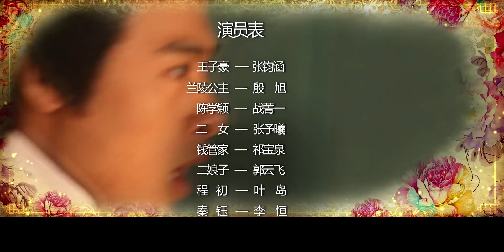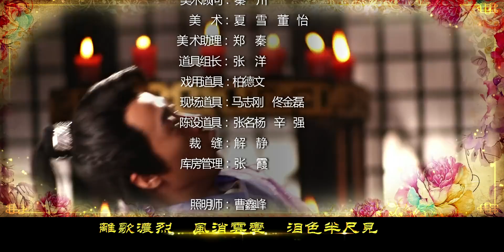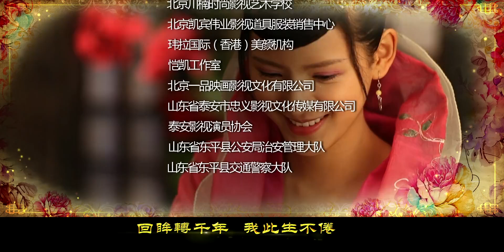【庆余年同款剧】盛唐一梦10丨屌丝男车祸意外穿越唐朝成没落贵族，神女、公主、才女全都为之倾倒#张予曦